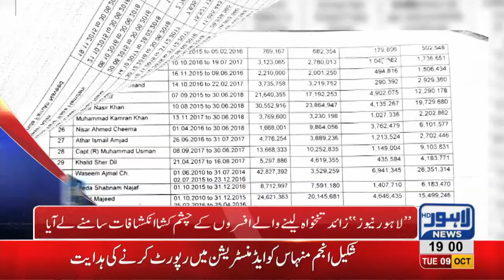07 PM Headlines Lahore News HD – 09 October 2018